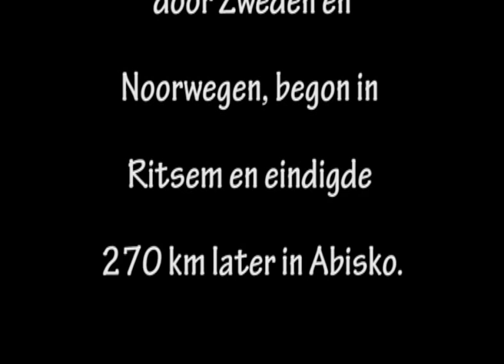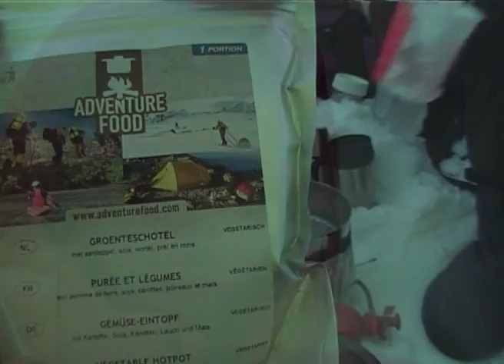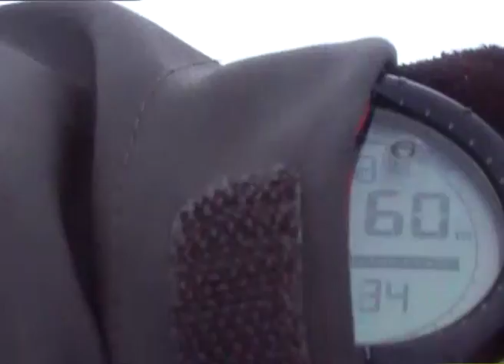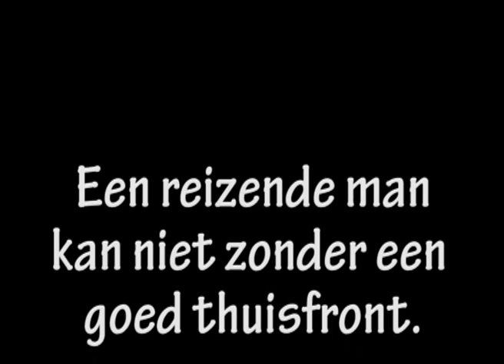Kungsleden 2011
Een 15-daagse skitocht door het Noors/Zweeds Lapland.

A 15 days skitrekking through Norway and Sweden.